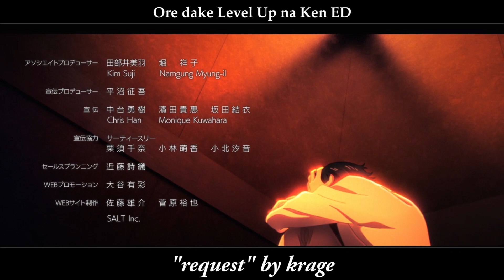Unranked Anisong Gatherings - Winter 2024 (Day 9)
Solo Leveling's OP and ED boast mesmerizing visuals and powerful song choices, though Ragna's new OP doesn't quite live up to the hype.